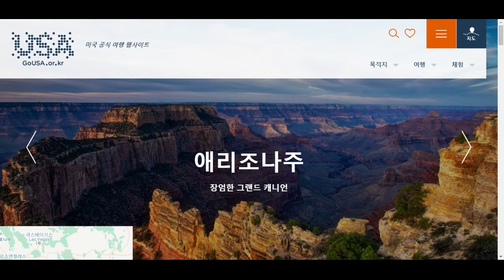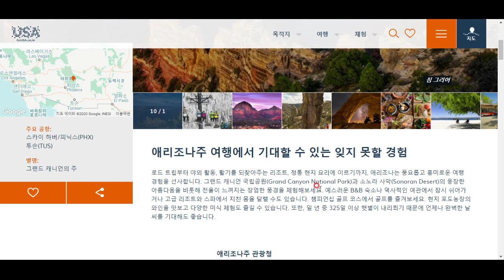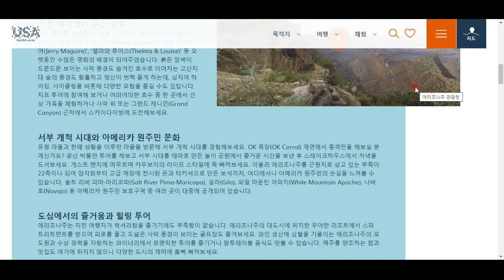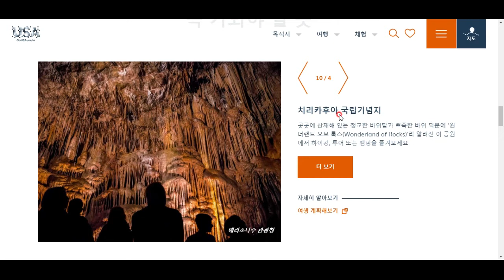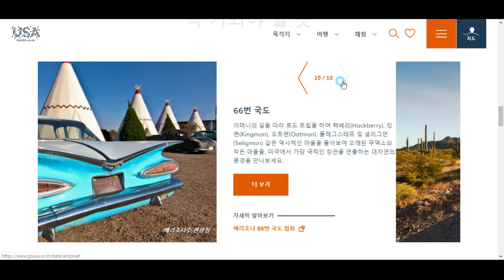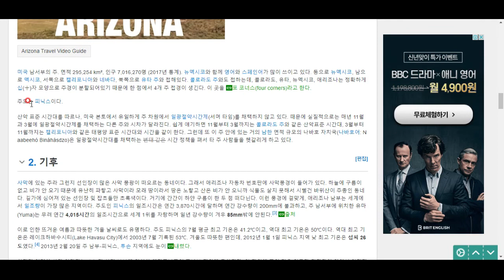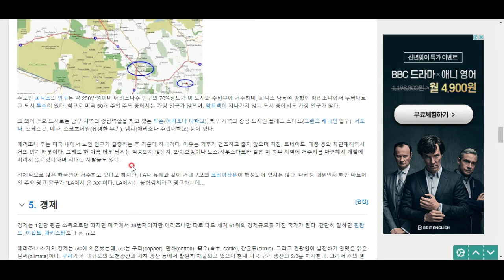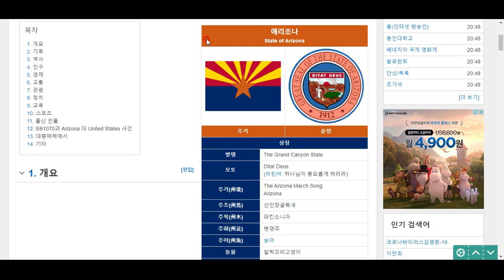미국 탐험(35)- 애리조나주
그랜드 캐니언의 장엄한 절경을 볼 수 있는 곳, 애리조나주.